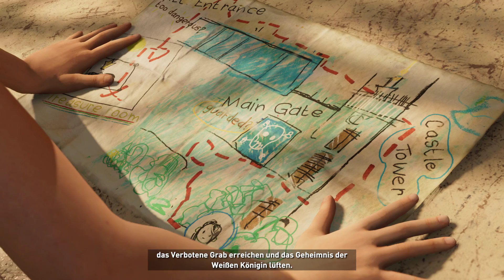Shadow of the Tomb Raider #006 🏹 Das Tor zur Unterwelt (Grab) ★ Let's Play Deutsch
Als tapfere Archäologin Lara Croft geht es in Shadow of the Tomb Raider in die versunkene Welt der Maya. Im dritten Teil der Trinity-Trilogie muss Lara sich nicht nur den Geheimnissen uralter Tempel und Gräber stellen, sondern auch gleichzeitig ihren Platz in der Welt finden und ein waschechter Tomb Raider werden.

Shadow of the Tomb Raider ist ein Action Adventure von Square Enix und Crystal Dynamics. 2018 für Xbox One, PS4 und PC erschienen.